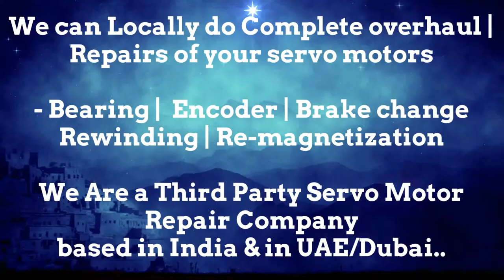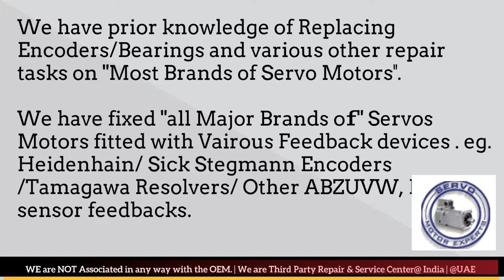Siemens ACRAMATIC VICKERS CNC servo motor chatter,servo drive error codes, encoder direction